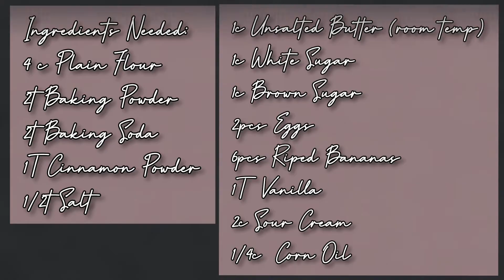How to make Banana Bread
Ingredients Needed
2 c Plain Flour
1 t Baking Powder
1 t Baking Soda
1 1/2 t Cinnamon Powder
1/2 t Salt
1/2 c Unsalted Butter (room temp)
1/2 c White Sugar
1/2 c Brown Sugar
2 pcs Eggs
1 1/2 t Vanilla
6 pcs Riped Bananas
1 c Sour Cream
2 T Corn Oil

Chocolates Chips
Nuts
Raisins, etc.

Sour Cream Substitute :
1 c All purpose cream+ 2 t Vinegar
-Taste the cream. If the cream isn't sour yet add another teaspoon of vinegar.
- Leave for 5 minutes or until it gets thick.